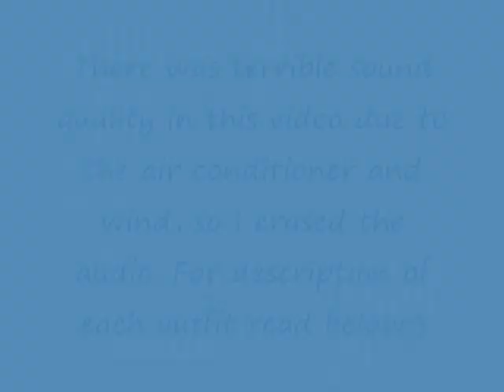Outfits of My Weekend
Friday -
White ruffle front blouse tucked into a floral double tiered peplum skirt that I handmade
Silver heels, silver bangles, silver stud earrings, off white handbag

Casual: Floral shirtdress, camel coloured belt, shorts/skinny jeans, sandals/gold flats

Saturday: Red Floral Vintage Inspired Shirtdress that I handmade, plum coloured camisole underneath
Red patent heels, deep red patent skinny belt, red rose stud earrings, off white handbag

Sunday: Polka-dot bow neck ruffle front halter that I handmade, soft coloured pencil skirt that I also handmade, soft grey studded cardigan
Nude coloured gladiator shoes, nude flower clusters with rhinestone studded earrings, off white handbag